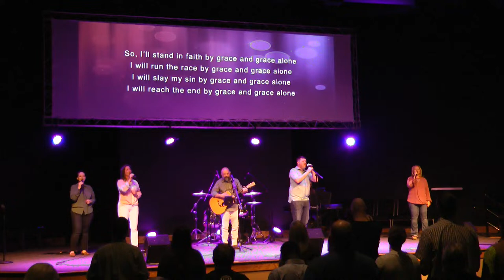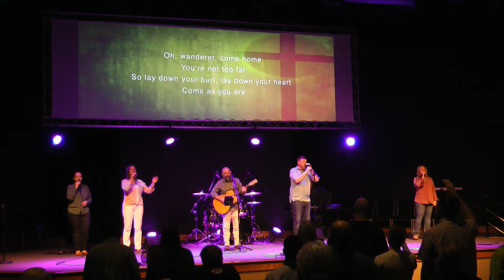The Authority to Forgive Our Sins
Luke 5:17-26 - HFC must believe that man's greatest need is the forgiveness of sin through the authority of Christ. He is the one who raises us up by His own Word. We must do everything we can do to bring people into the presence of Christ's teachings–by faith!

Harvestfield Church in Rainbow City, AL is a growing family of Christ-followers working to reach the Greater Gadsden Area and all of Etowah County with the good news of Jesus. HFC strives to extend the glory of God by making disciples through the transforming power of the authentic gospel in the context of authentic relationships. If you’re looking for a Baptist church in Rainbow City or churches near Gadsden, come and find your place at HFC!

Harvestfield Church
4533 Rainbow Dr
Rainbow City, AL 35906